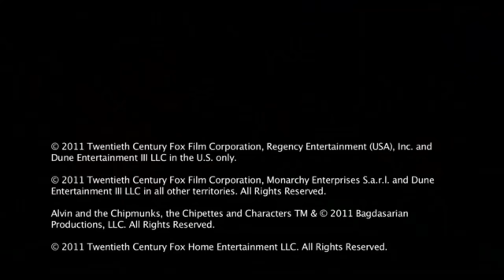Kusu Kusu New Song || Nora Fatehi || Satyameva Jayate 2 || Chipmunks Version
in this video new Kusu Kusu New Song Nora Fatehi Satyameva Jayate 2 Chipmunks Version dj dance lyrics

This Video Just For Fun _ Please Dont Give me Strikes